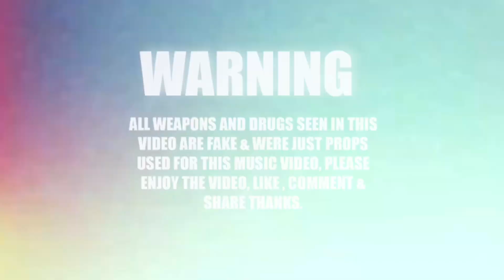MafiaPaso ft Baby Fari - Sunshine [Official Video](Shot by JaayBatch)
Follow these artist on instagram